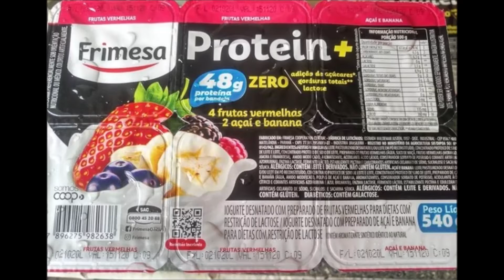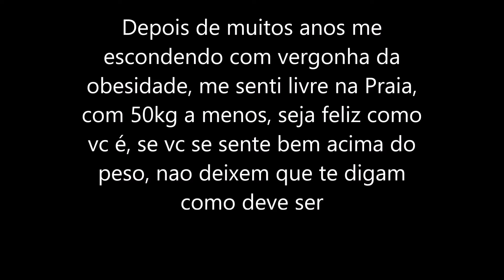O QUE COMER PARA EMAGRECER / Refeições saudáveis #5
Se ggostou do video curta o video e compartilhe para que outras pessoas possam se inspirar na alimentaçao saudavel, se tiver dicas de videos deixe seu comentario que estarei respondendo